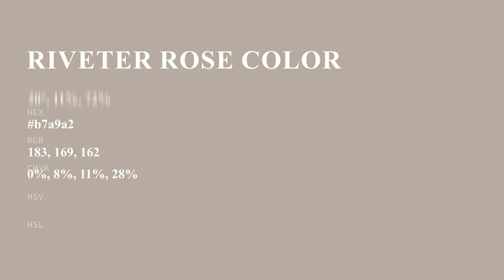Riveter Rose color b7a9a2 hex color - Brown color - Cool color b7a9a2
What color is Riveter Rose ? b7a9a2 hex color - Brown color - Cool color b7a9a2

Hex b7a9a2 Color Code is also known as Riveter Rose color.